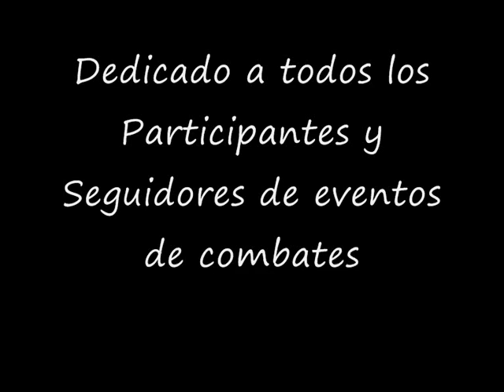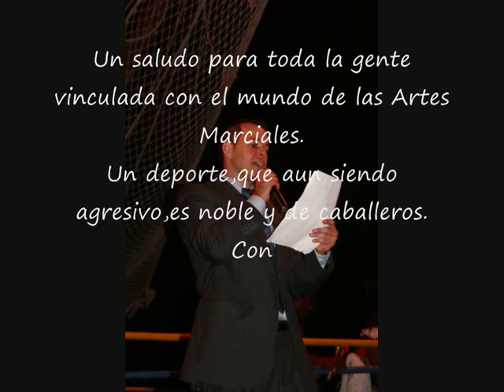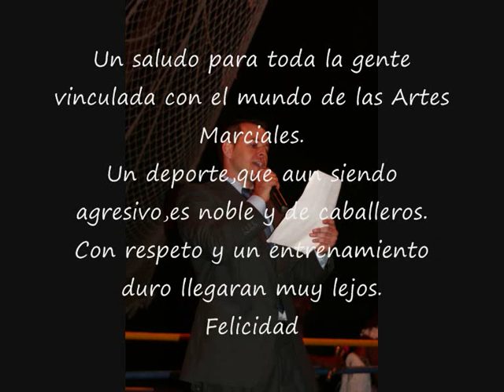Homenaje al Boxeo Kick Boxing y Muay Thai Canario Part1 Javier Rodriguez "Kuki" min4.05 D.E.P